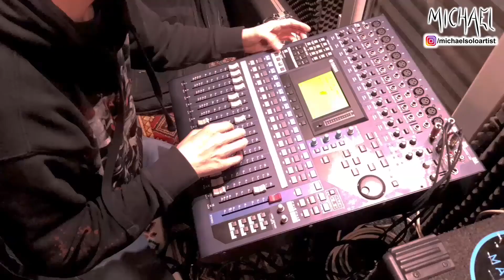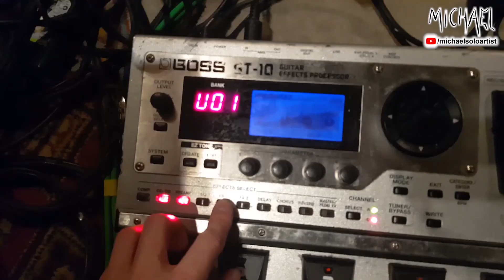04 - Too Late For Me - MIcHAeL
Dołącz do naszego fanklubu i dowiedz się o koncertach i innych promocjach!

Znajdziesz naszą muzykę też w sklepach internetowych:
Spotify, Apple Music, iTunes, TikTok/Resso, Google Play/YouTube, Amazon, Pandora, Deezer, Tidal, Napster, iHeartRadio, ClaroMusica, Saavn, Anghami, KKBox, NetEase (beta), MediaNet, Instagram/Facebook

Zapraszamy!